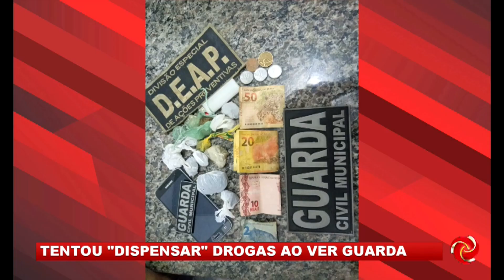GCM prende traficante em Varginha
Um traficante, já conhecido do meio policial, foi preso pela Guarda Civil Municipal de Varginha. Ele até tentou escapar, mas foi alcançado e preso.